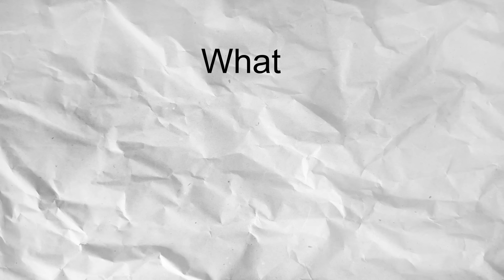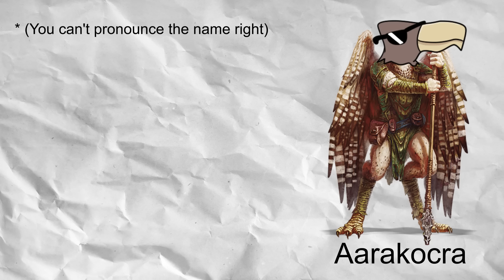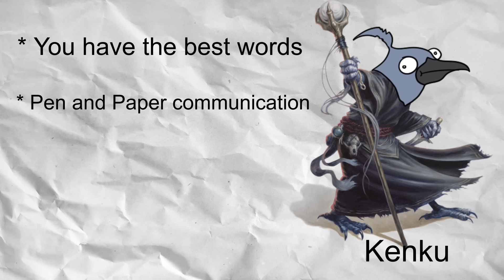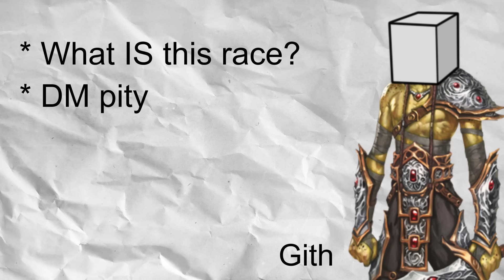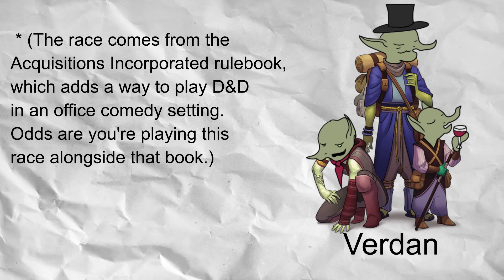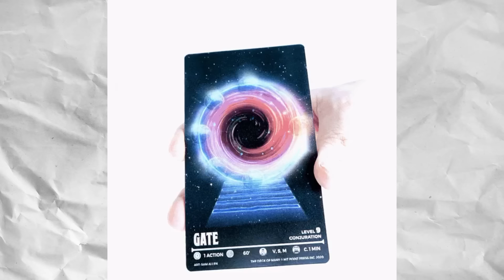What Your Favorite D&D Race Says About You